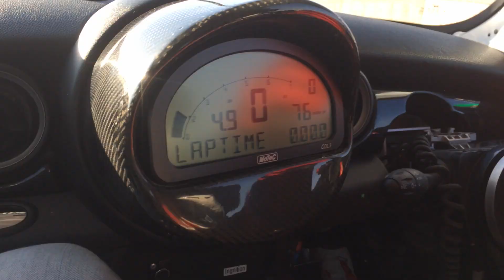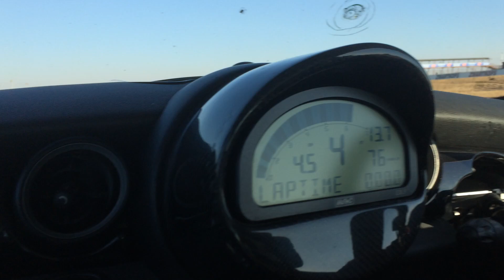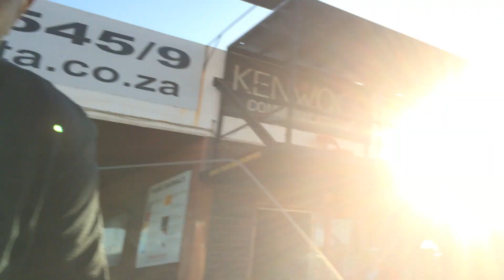I joined "racist" Mandla Mdakane in his office.... What a thrill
Mandla Mdakane is a Formula Masters China Driver, repping @TeamCastrolMINI!!! I joined him in his office .